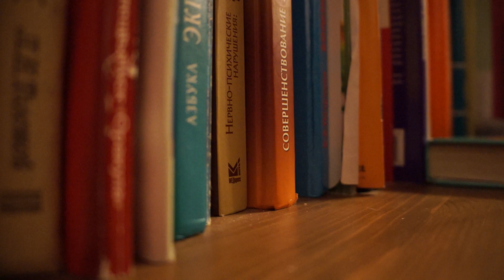Промсвязьбанк, Дмитрий Ананьев, 109 млрд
Промсвязьбанк, Дмитрий Ананьев